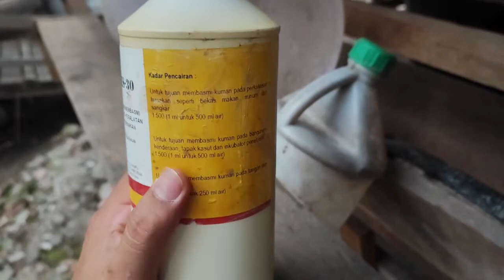Tips Pengjagaan Kandang Kambing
Assalamualaikum dan Salam sejahtera, pada kali ini kita bersama PokEid yang akan berkongsi tips pengjagaan kandang kambing, jom kita saksikan Stay Tune On PokNik Channel.